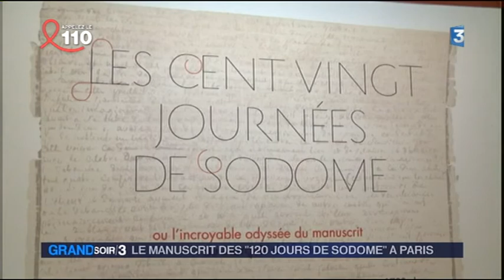Aristophil rapatrie le manuscrit mythique de Sade en France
Le manuscrit des "120 jours de Sodome" du Marquis de Sade revient en France. Reportage avec l'interviewI notamment de Gérard Lhéritier, président de la société  Aristophil. Il vient d'acheter le manuscrit. Le Marquis de Sade en avait commencé l'écriture à la Bastille.